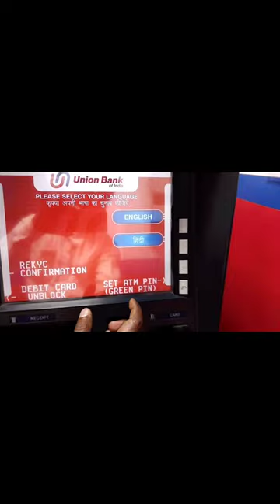2023 Union Bank of India New Atm pin Generate | Union bank of india ke atm ka pin kaise banaye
2022 Union Bank of India New Atm pin Generate | Union bank of india ke atm ka pin kaise banaye